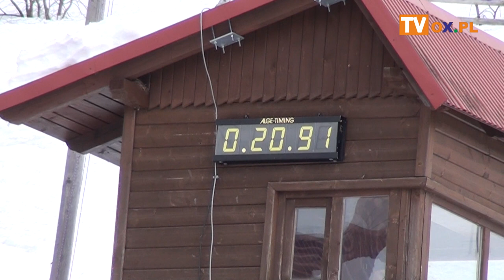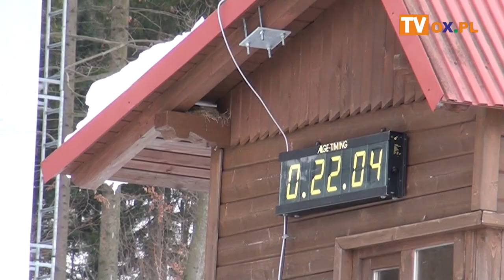Księża i klerycy na nartach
W sobotę (02.02) na stoku Stożka w Wiśle ścigali się na nartach księża i klerycy z całej Polski. Duchowni wzięli udział w 22. Mistrzostwach Polski w Narciarstwie Alpejskim o Puchar im. św. Jana Pawła II.